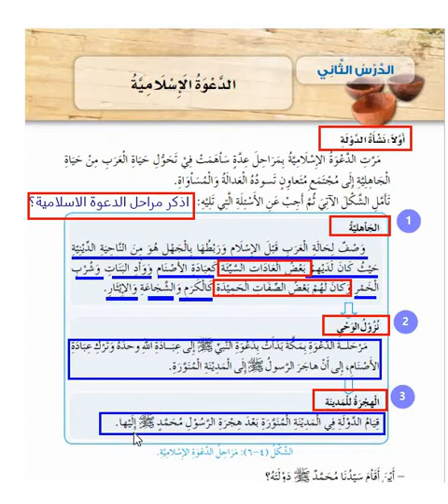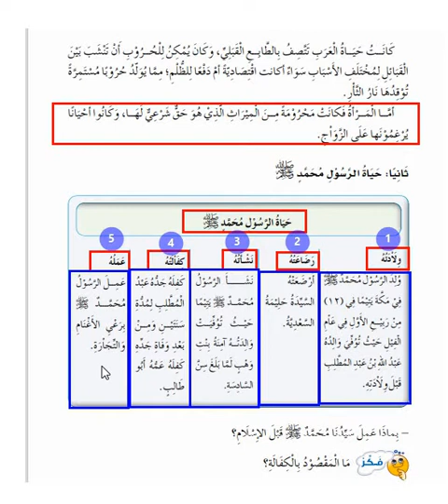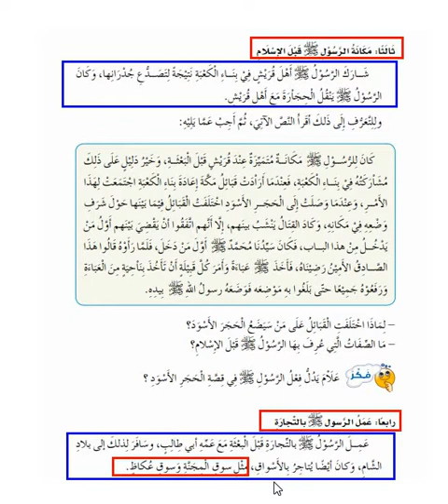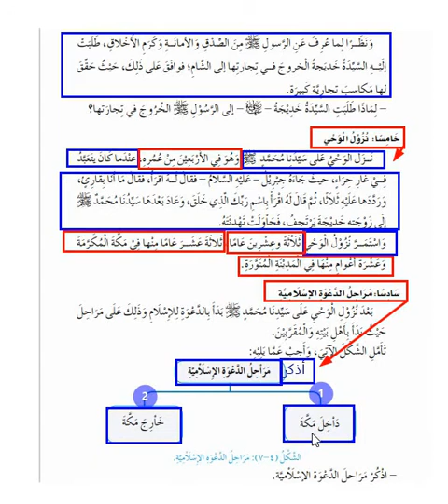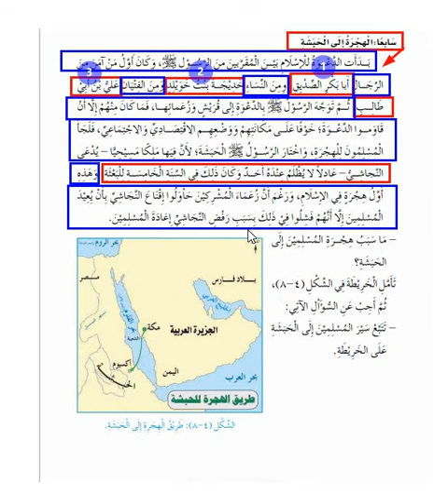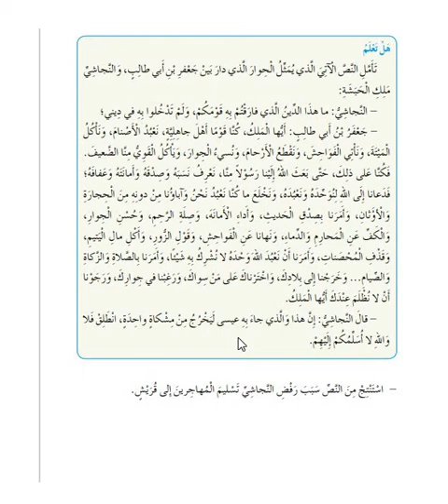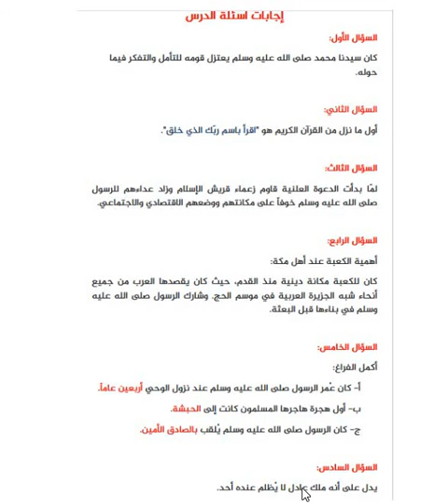الدعوة الاسلامية( التاريخ الصف السادس)